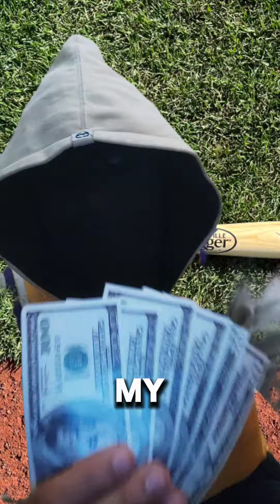¡PRONÓSTICOS, APUESTAS DEPORTIVAS! PARLEY PARA HOY 3 PICKS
PRONOSTICO DEPORTIVOS PARLEY PARA HOY 8february 2024 PARLAY gratis , taçaportugal , NBA , #,NHL , Apuestasdeportivas,PREDICCIONES, PICKS TODAY 3-3✅ 2 DAYS, 14,25💲

Pronosticos NBA para hoy 8/02/2024
Datos parley para HOY 8/02/2024
Predictions NBA Picks TODAY 8/02/2024
Betting Picks PARLEY'S nhl

PRONÓSTICOS, APUESTAS DEPORTIVAS PARLEY PARA HOY 8 febrero 2024, PARLAY GRÁTIS, taca Portugal, NBA, NHL apuestasdeportivas,PREDICCIONES 3 PICKS TODAY 🎁 GRATIS

Ganancias de 7 febrero 2024
PARLEY FULL cash ✅
PARLEY premium ✅
PARLEY VIP ✅
PARLEY NBA 🏀✅x2
PARLEY football ⚽✅ 2 DAYS
DIRECTA ILUMINADA 👁️✅
Parley grátis 3-3✅🎁2 DAYS

REGALO ABIERTO DEL DIA 8 febrero:
Football ⚽: Benfica+1,5 OVER
NBA 🏀:  Orlando Magic vs San Antonio Spurs
NHL🏒: Tampa bay lightning vs islanders
DATERO ILUMINATI ️